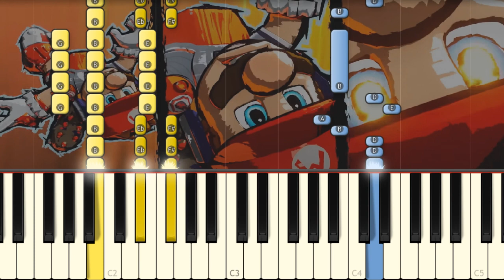Mario Strikers: Battle League - Trailer Music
This is my piano tutorial of the new Mario Strikers game Announcement Trailer Song!